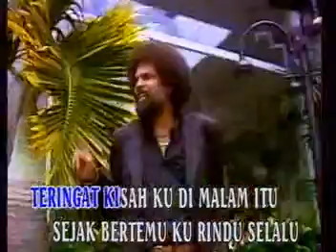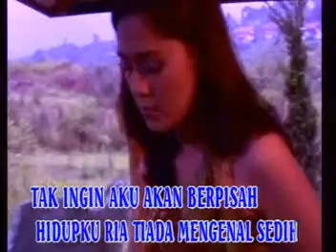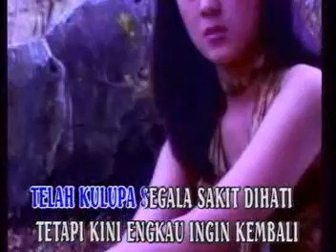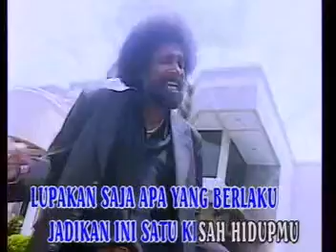Kisah Kau Dan Aku